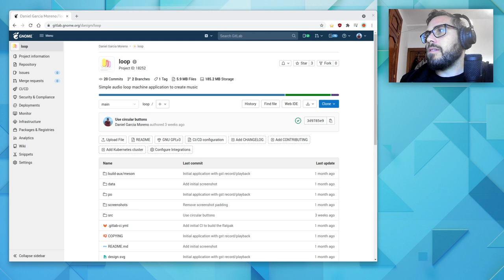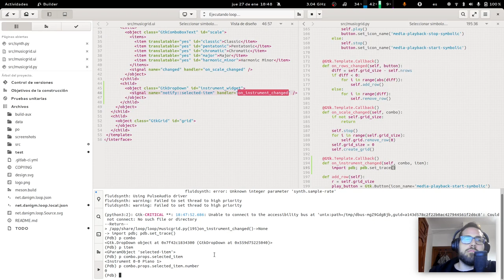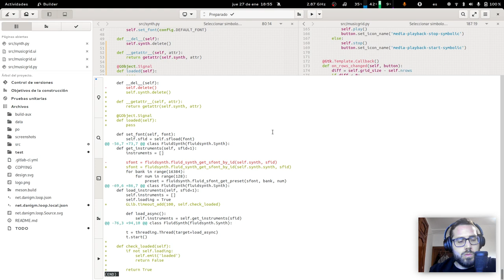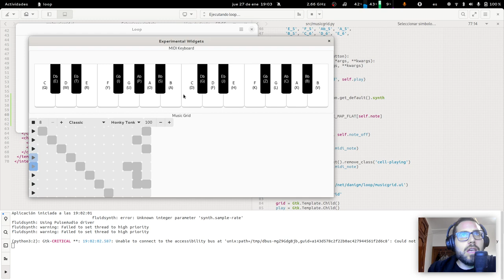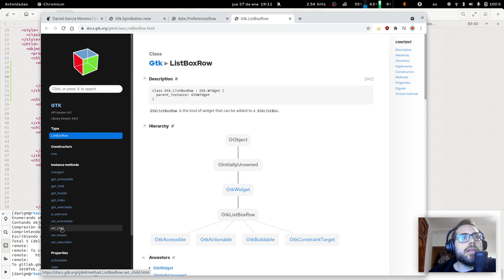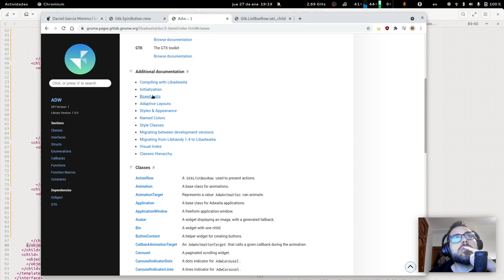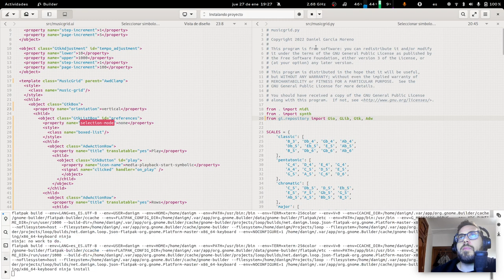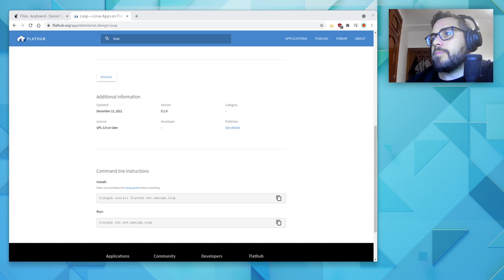Midi Music Grid, selección de instrumento | Live Coding [ES] | GNOME app | Gtk4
Hoy sí que sí, en la sesión de hoy me ha dado tiempo a completar el widget básico MusicGrid, con selección de instrumento y tempo.